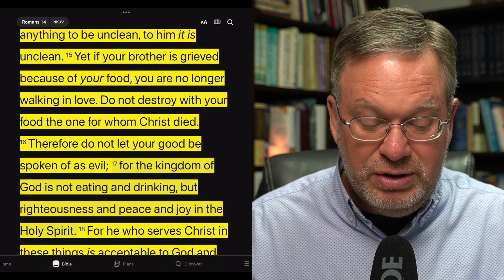#58 - Whatever is not from faith is sin: Romans Series - Romans 14:14-15:6.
Paul continues to deal with Christian liberty in Romans 14:14-15:6. What unites us is greater than what divides us.